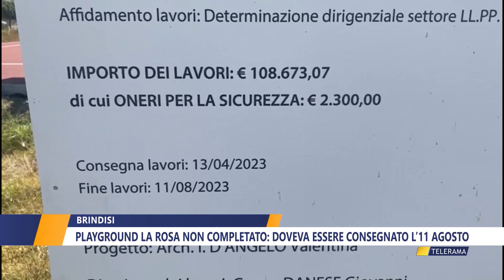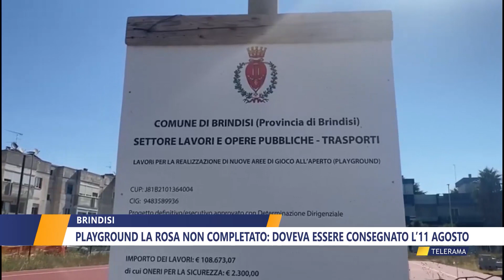NEL RIONE LA ROSA PLAYGROUND NON COMPLETATO NEI TEMPI PREVISTI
Il playground del quartiere La Rosa di Brindisi non è stato ancora completato e doveva essere consegnato lo scorso 11 agosto. Si continuano a registrare sistematicamente ritardi nella realizzazione di opere che riqualificano la città.